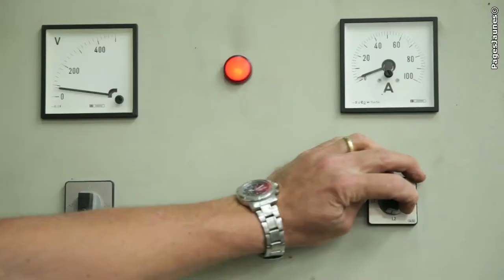SDI 24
Depuis 2004, SDI 24, entreprise de serrurerie située à Saint-Astier, entre Périgueux et Mussidan, met à disposition des particuliers et des professionnels ses équipes de serruriers expérimentés. Bénéficiant de la qualification maître artisan, elle intervient également dans les secteurs de Neuvic et de Ribérac pour des travaux en vitrerie et en menuiserie.

Expérience
Qualité du travail
Conseils personnalisés
Large choix de matériaux

En faisant le choix de notre société de serrurerie près de Périgueux, vous profiterez également d’un service après-vente efficace et vous garantissant la réparation ou le changement de vos pièces en cas de soucis.